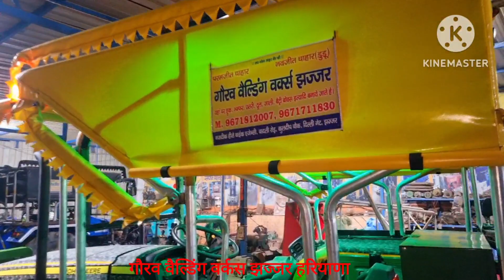joon deere 5405 CRD modified Bhumper modified chatri गौरव वैल्डिग वर्कस झज्जर हरियाणा 9671812007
Gaurav welding works jhajjar Haryana 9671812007,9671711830